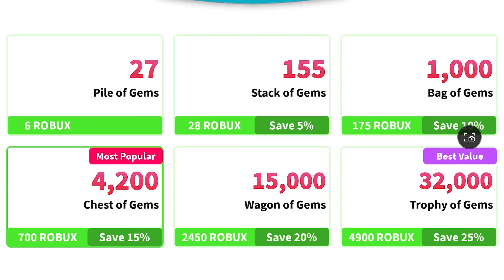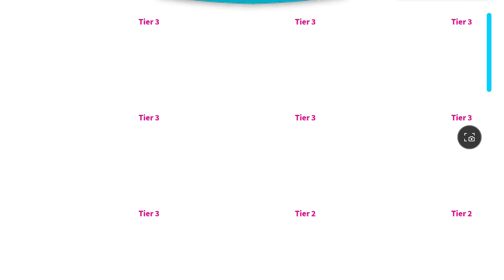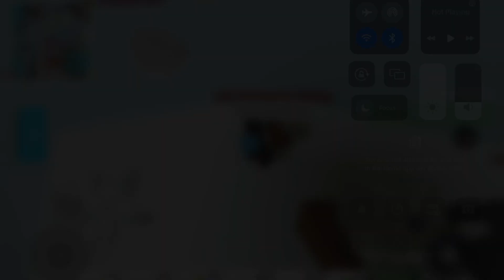Lukas gets the Whale Tamer badge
Lukas demonstrates how to achieve the Whale Tamer badge in Roblox' Fishing Simulator...